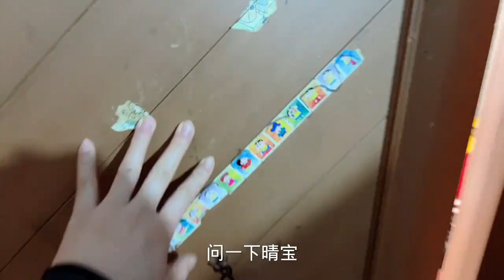晴宝用仅剩的零花钱为弟弟买蛋糕，妈妈超感动，我的弟弟我来疼